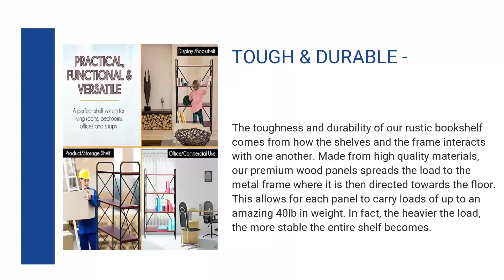4tiershelf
4 Tier Shelf